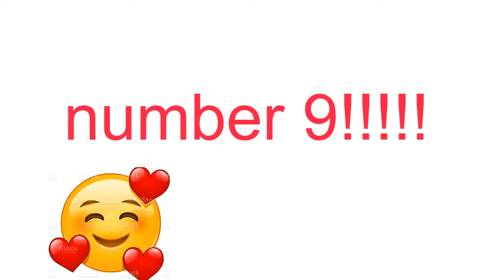Top 10 Wholesome Gordon Ramsay Moments!